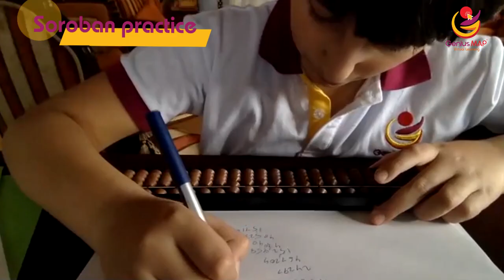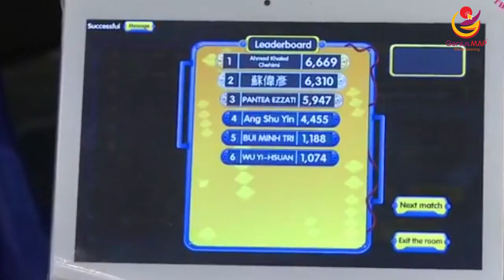Genius MAP virtual learning classes